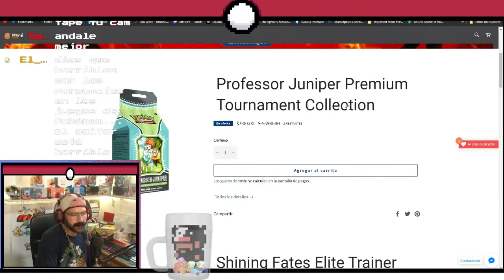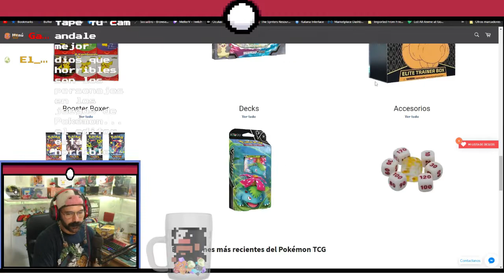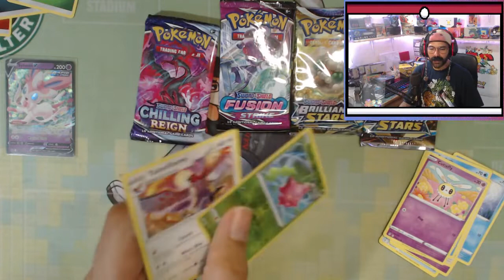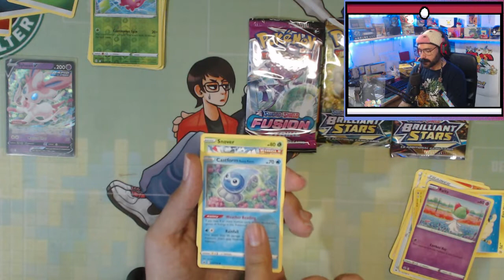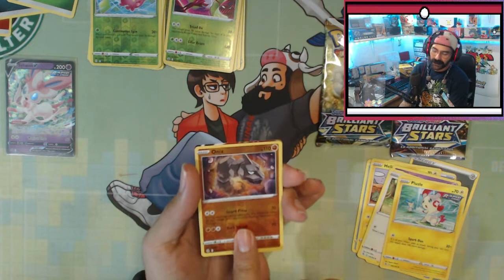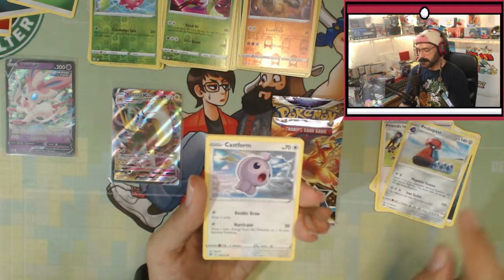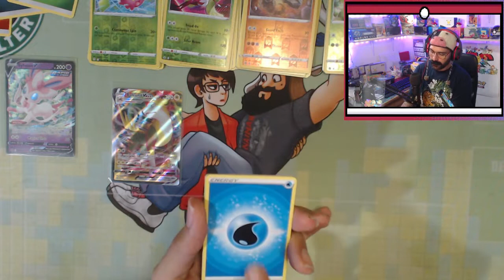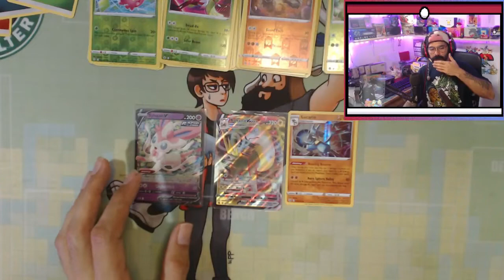Unboxing - Pokémon Tcg: V Heroes Tin Sylveon - Que suerte.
¡Entrenadores! Ya no se si abrir cajas pequeñas solas es buena idea jajaja.

Si les gusta esto sigan el canal, platicamos de Cine, Comics, Videojuegos, Series de TV, anime, Internet y mucho más.

Si estás en busca de una nueva silla Gamer estamos colaborando con Kultec, utilizando el código: MELTER te hacen $500 de descuento para apoyar a tu cartera.

o Ayudarnos con algún producto para hacer más Unboxings